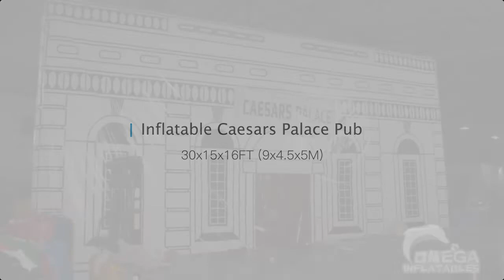Inflatable Caesars Palace Pub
Size: 30x15x16FT (9x4.5x5M)
Weight: 363LB (165KG)
Pack: 0.99CBM
Price: $2350